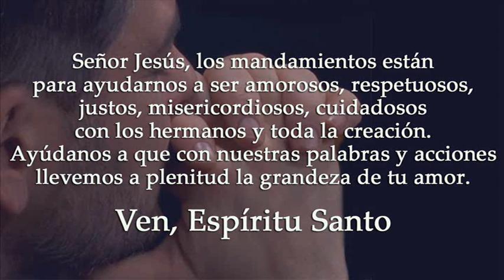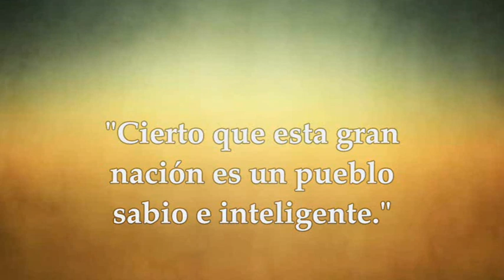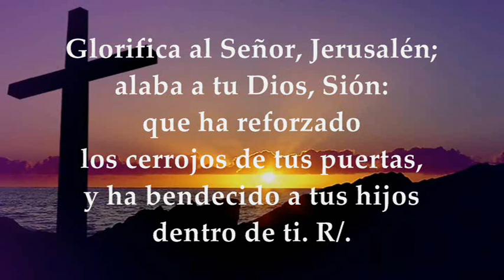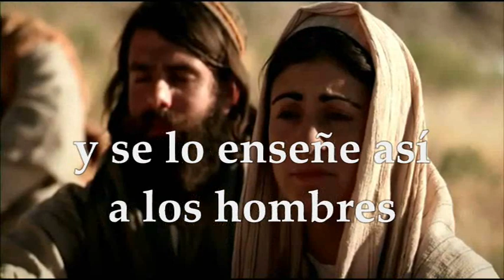LECTURAS Y EVANGELIO MIÉRCOLES 15 DE MARZO DE 2023 | MATEO 5, 17-19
EVANGELIO Y LECTURAS EUCARISTÍA MIÉRCOLES 15 DE MARZO DE 2023 MIÉRCOLES TERCERA SEMANA DEL TIEMPO DE CUARESMA Primera Lectura: Del libro del Deuteronomio 4,1.5-9 Salmo 147,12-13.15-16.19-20 R/. Glorifica al Señor, Jerusalén Del Santo Evangelio según san Mateo 5,17-19